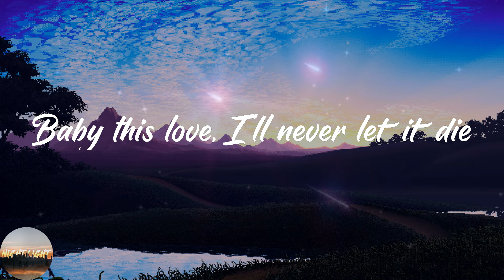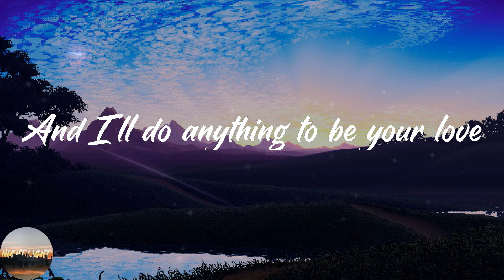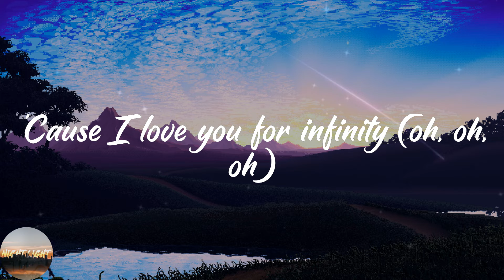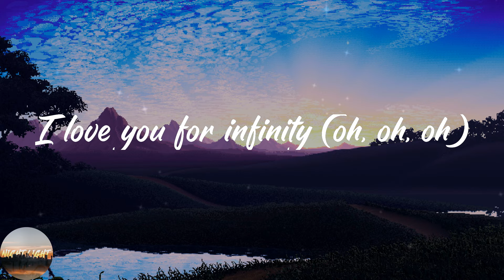Jaymes Young - Infinity (Lyrics)